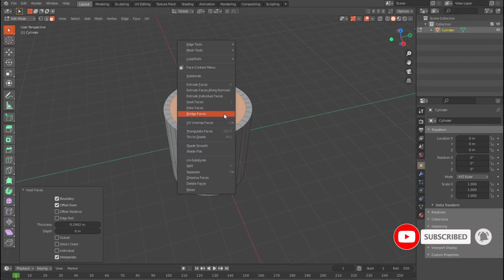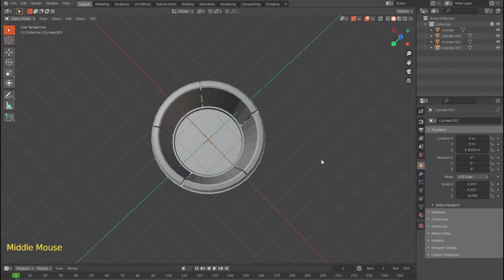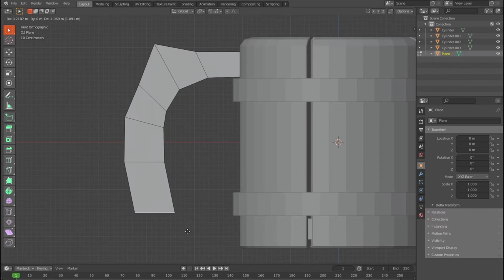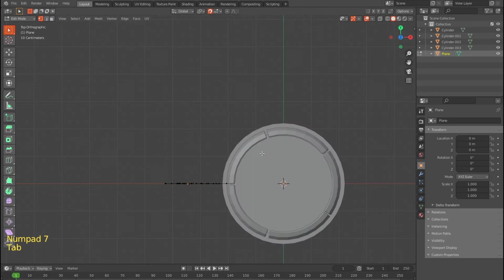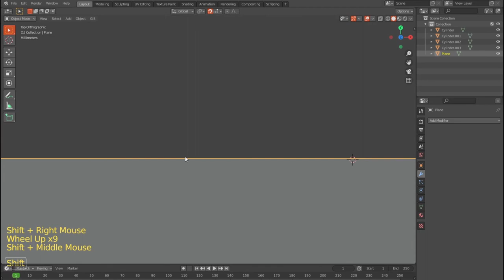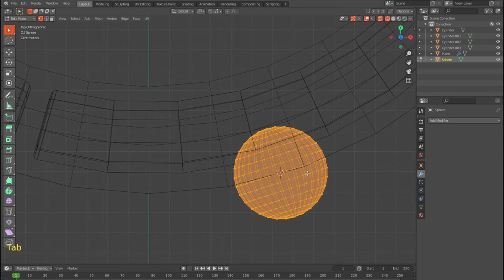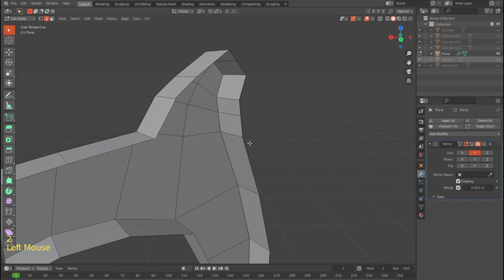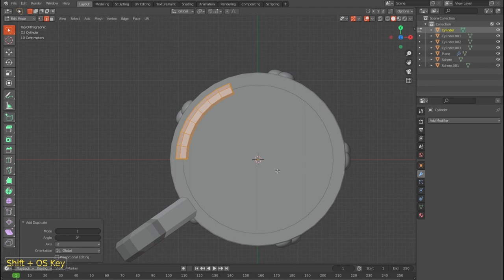Blender tutorial for beginners 2021 | Old Beer Mug - Beginner's guide to stylized texturing part-01